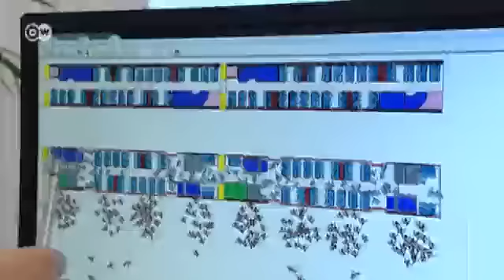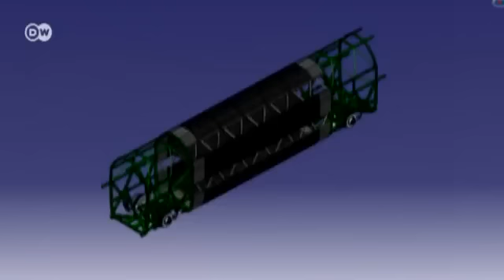Der Zug der Zukunft | Projekt Zukunft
Der Zug der Zukunft wird 400 km/h schnell, sicherer und umweltfreundlicher sein. Daran arbeiten Wissenschaftler neun verschiedener DLR-Institute in der Helmholtz-Gemeinschaft. Der Next Generation Train wird ein Doppelstockzug sein, ohne Treppen im Inneren. Die Fahrgäste der ersten Klasse steigen gleich in ihr oberes Stockwerk ein, die der zweiten Klasse in die untere Etage. Die Zugteile werden nur noch durch Sensoren verbunden sein. Die "Zugnase" wird sich bei einem Crash in sich selbst zusammenschieben und problemlos auswechselbar sein.